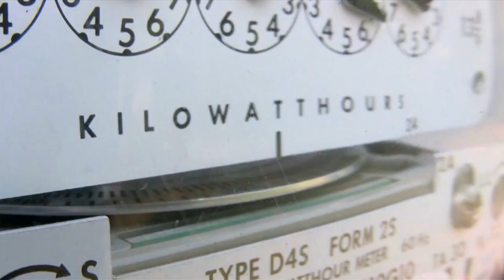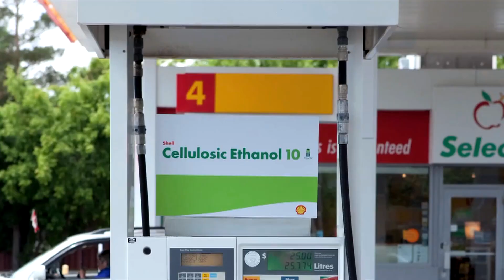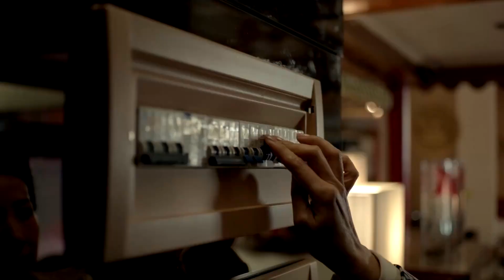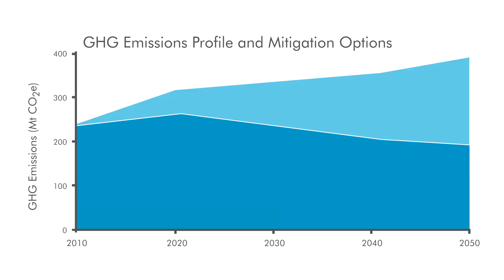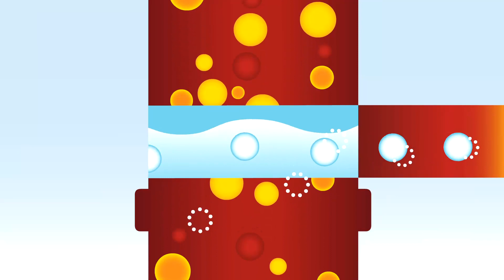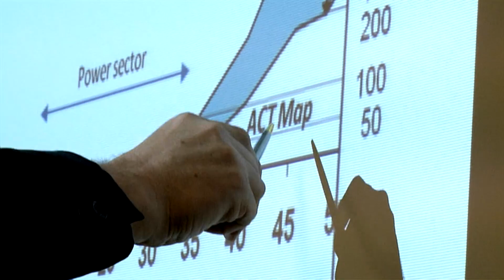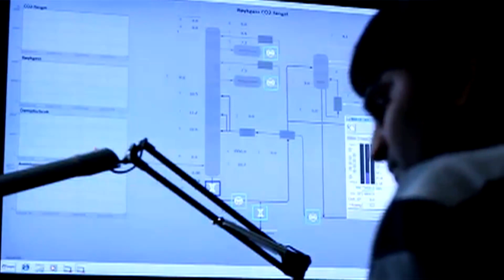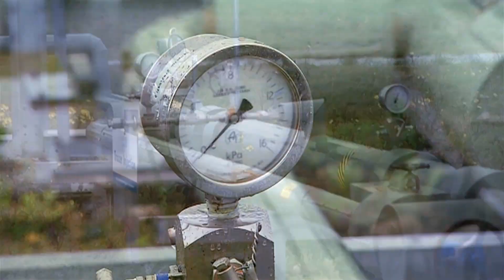Carbon capture storage: Innovative technology to meet the energy and climate change challenges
What is carbon capture and storage (CCS) and how important could it be to tackling climate change? Leading scientists, academics, environmentalists and business leaders discuss the need for CCS. The film features experts from Imperial College London, Stanford University, the Climate Institute, the Bellona Foundation and Shell.